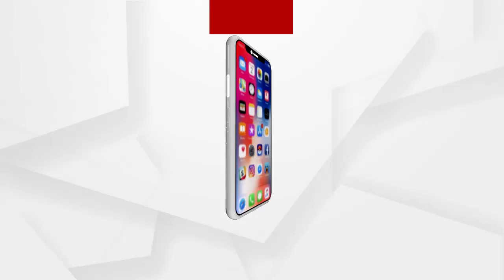ଦେଶବାସୀଙ୍କୁ ପ୍ରଧାନମନ୍ତ୍ରୀଙ୍କ ସମ୍ବୋଧନ